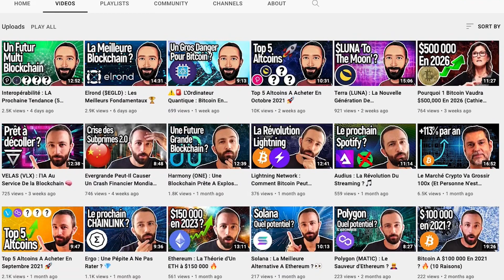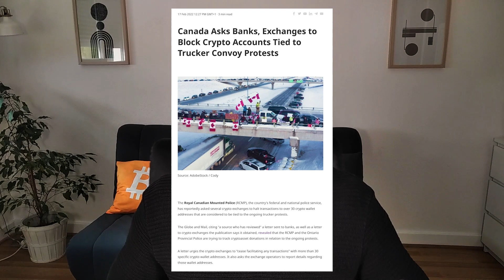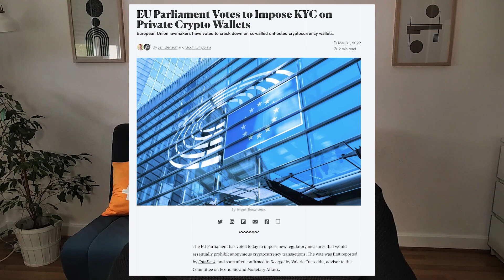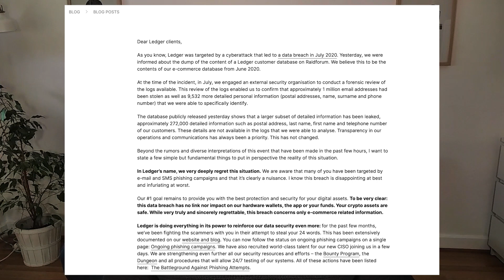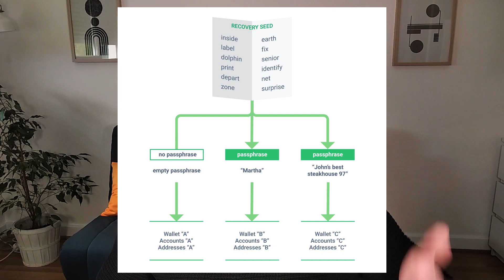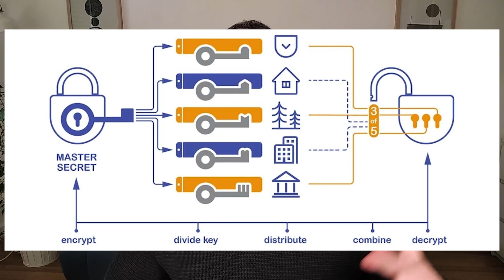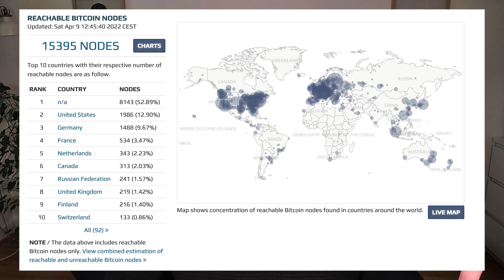Comment Protéger Vos Cryptos En 2022 🛡️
Dans cette vidéo, je vous présente 6 principes de base pour sécuriser vos cryptos. Malheureusement chaque année, des milliers de personnes perdent leurs crypto d’une façon ou d’une autre, et donc aujourd’hui on va voir ensemble comment réduire autant que possible les chances qu’un tel scénario se produise. On va voir qu’il y a 6 principes de base à garder en tête pour sécuriser correctement vos cryptos, en les protégeant, 1) d’abord contre le risque de vol, de hack ou de confiscation par une entité extérieure, mais aussi 2) contre vous mêmes, parce malheureusement, avec les cryptos, si on ne fait pas attention à ce qu’on fait, on peut littéralement devenir notre propre pire ennemi.

Timestamps:

0:00 Introduction
0:55 1) Détenir nous-mêmes nos cryptos
1:43 Pourquoi sortir nos cryptos des exchanges ?
2:57 Les exchanges ne peuvent pas garantir l’accès à nos cryptos
4:04 Le risque de verrouillage par des futures régulations
4:58 2) Protéger nos clés de façon sécurisée
6:20 Comment protéger votre phrase de récupération
7:11 Aller plus loin : Passphrase, Shamir Backup & Multi-sig
9:17 3) Ne pas mettre tous nos oeufs dans le même panier
10:32 4) Maximiser notre confidentialité
11:35 5) N’avoir confiance en personne sur internet
12:50 6) S’impliquer dans la protection des réseaux
13:55 Résumé et remarques
15:27 Conclusion